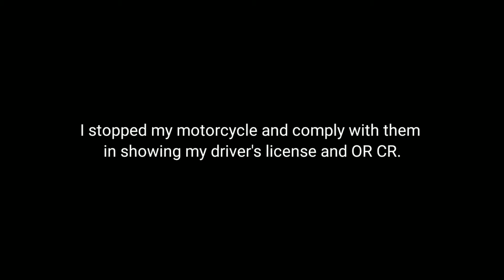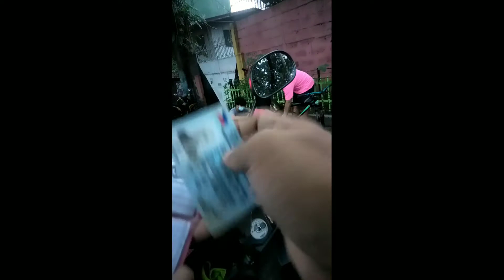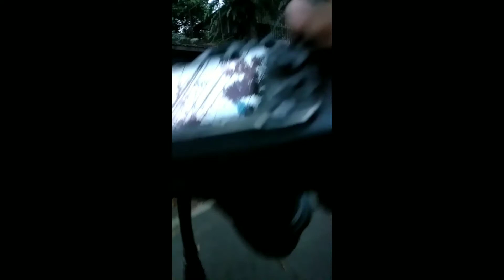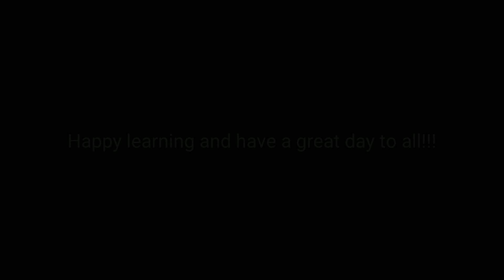PAW: Photojournalist-At-Work 'Police Checkpoint' (Episode 4)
This video was made due to public demand, no product and company are advertised or endorsed.

PAW: Photojournalist-At-Work 'Police Checkpoint' (Episode 4) w/ Robert Alfiler

If you have questions, suggestions, or topics you want me to discuss related to Photojournalism don't hesitate to drop a message in the comment box below and I will answer to the best of my knowledge based on my experience in the world of photojournalism.

I hope you find it interesting and informative in the world of Photojournalism. Kindly SHARE, LIKE, and SUBSCRIBED to my Youtube channel and be updated for more uploaded videos for my next episode of Photojournalist-At-Work (PAW), thank you so much, happy learning, and have a great day!!!